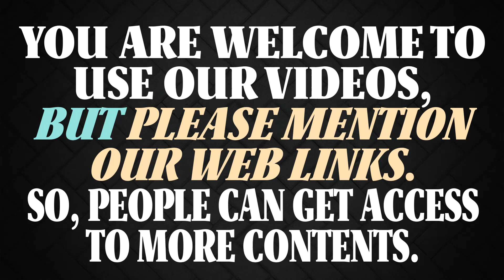If Nabeel Qureshi Is Really Dead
Nabeel Qureshi